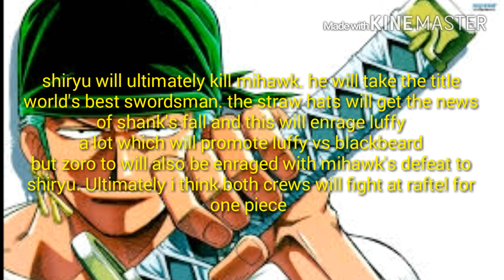Zoro vs shiryu mihawks death 817+